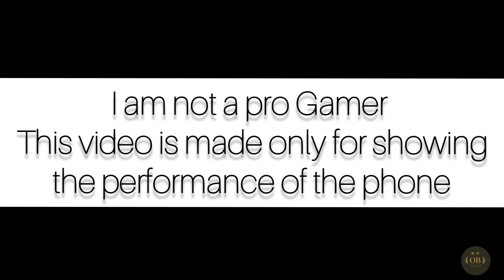Apple iPhone 11 Gaming Test | Freefire handcam on iPhone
Title = Apple iPhone 11 Gaming Test | Freefire handcam on iPhone

INTRODUCTION
iPhone 11 Freefire gaming

2nd channel ÷ @bosscreators5965